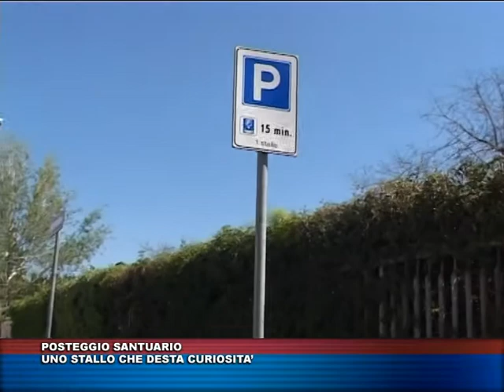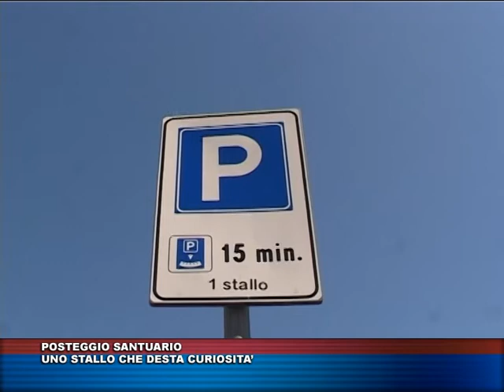TG TRIS DEL 14 APRILE 2017